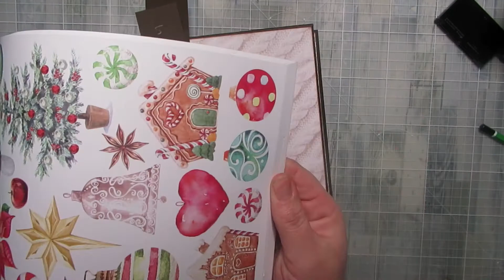[TUTO ALBUM 89] NATURAL CHRISTMAS en partenariat avec @HorizonCreatif - PARTIE 5/5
🤍J'espères que cette vidéo t'a plus et que tu as passé un bon moment en ma compagnie.
Voici la première partie du tuto de l'album Natural Christmas qui est la reproduction de l'album This Christmas les 2 sont en partenariat avec Horizon créatif
Scrappez bien.

✨VOICI QUELQUES PRODUIT QUE VOUS ME RECLAMER SOUVENT
La colle Cléopâtre (dans ma pipette) : *
Papier blanc 210gr : *
Papier noir 210gr : *
Papier Kraft : *

🎬 Concernant mes vidéos, ma chaîne :
Je filme avec mon : Canon SX620 HS ou Iphone XR : *
Lumière : Ring light *
Ma boutique préféré : Horizon créatif ) c'est ici que j'achète 97% de mon matériel.

💋💋 Scrapbisou 💋💋

Si vous achetez un de ces produits en passant par le lien, je touche une petite commission. Le prix reste le même pour vous et c'est une façon de soutenir mon travail.